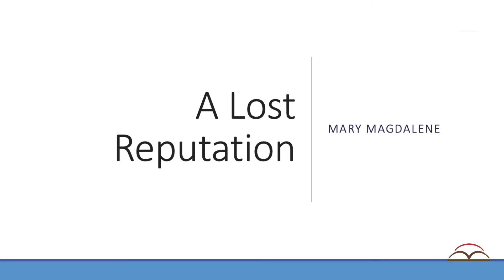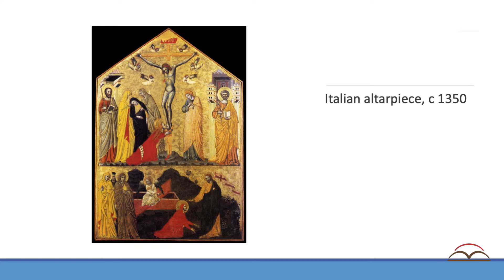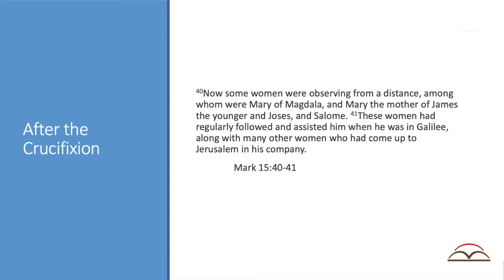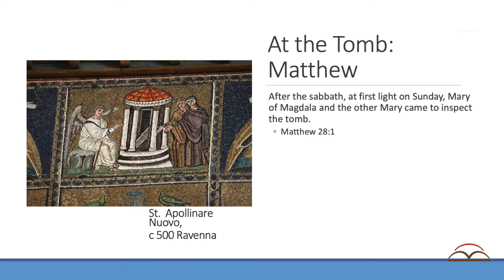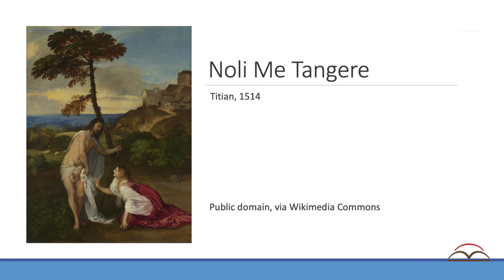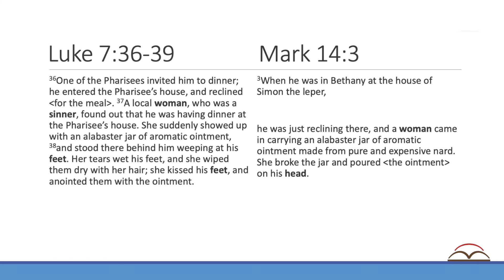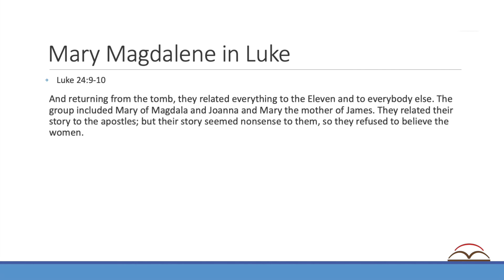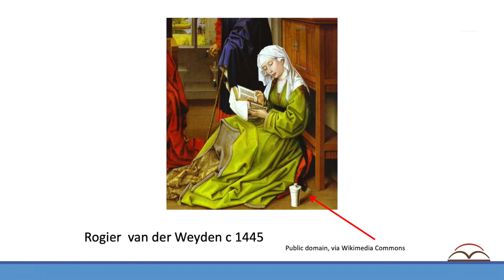How Did Mary Magdalene Lose Her Reputation?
Have you ever wondered how Mary Magdalene came to be regarded as a prostitute by much of mainstream Christianity when she is portrayed in many other early sources as an apostle, even as someone Jesus loved "more than the rest of woman" (Gospel of Mary 5:5)?

In this presentation Dr. Brandon Scott helps us understand how Mary Magdalene lost her good reputation. Dr. Scott's vast knowledge of ancient art, the Greek language, and early Christian history contribute to this informative presentation.

This is part of a series of Bible and Beyond blog posts, podcasts, and videos dedicated to exploring the mysteries surrounding the extremely important but terribly misunderstood biblical character, Mary Magdalene. Access more information about Mary Magdalene and an illustrated transcript of this video on the Early Christian Texts